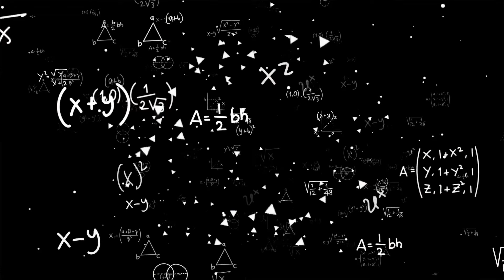Henya is "Genius BTW"